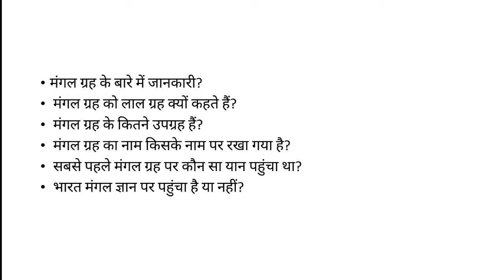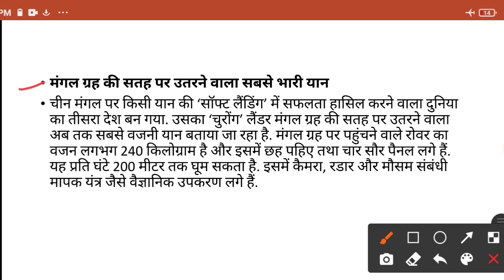चीन का चुरोंग रोवर सफलतापूर्वक मंगल ग्रह पर पहुंचा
link:-
SUCCESS WITH RAI ACADEMY